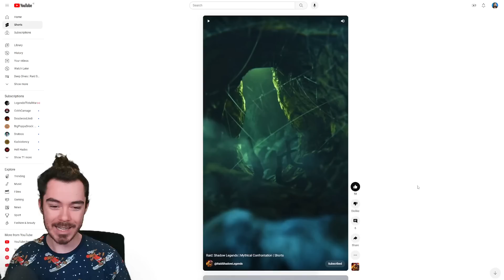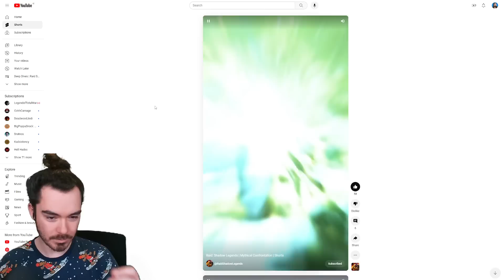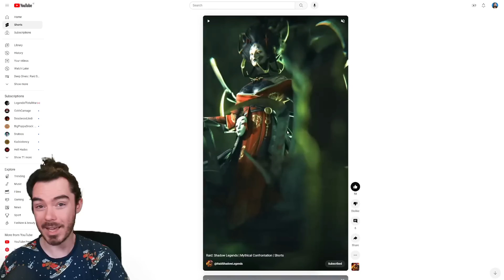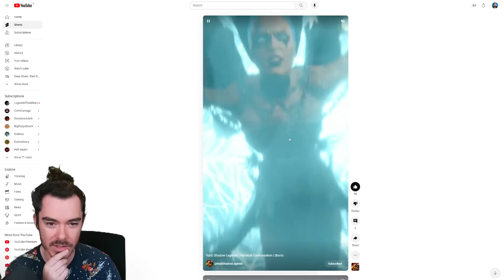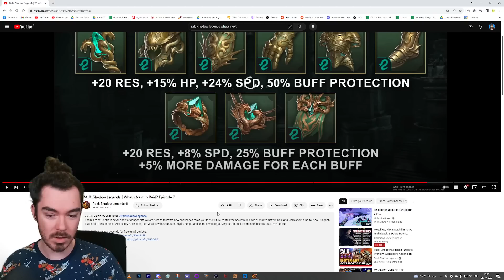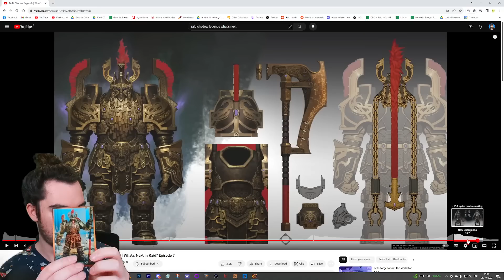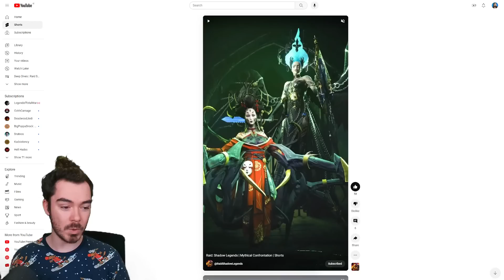New Mythical Champs... And Plarium is RADIO SILENT!?! | Raid: Shadow Legends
What do you think about this weird week in Raid: Shadow Legends? Could it be a sign that Plarium is listening?